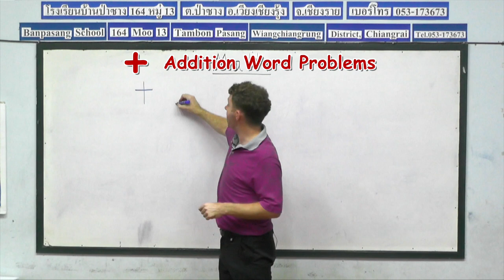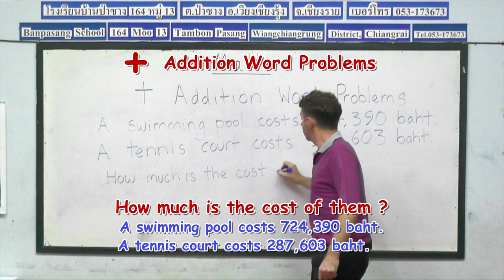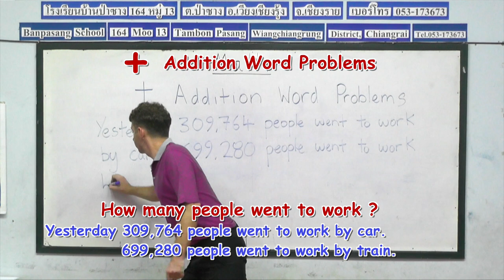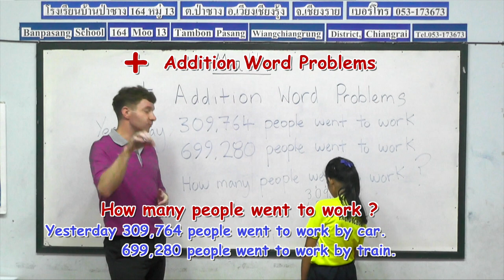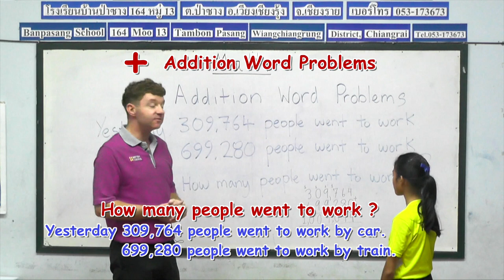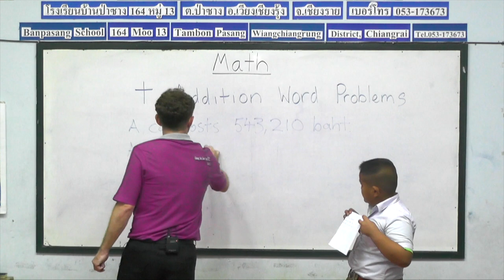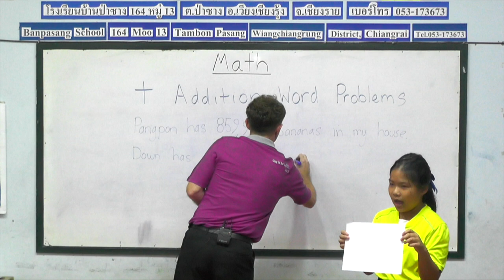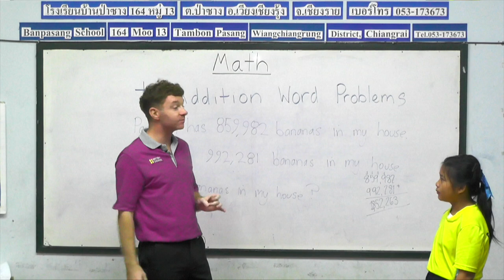Year 4 Math Lesson 19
Teaching Math to the fourth grade students, lesson 19, by Peace And Happiness
Foundation.